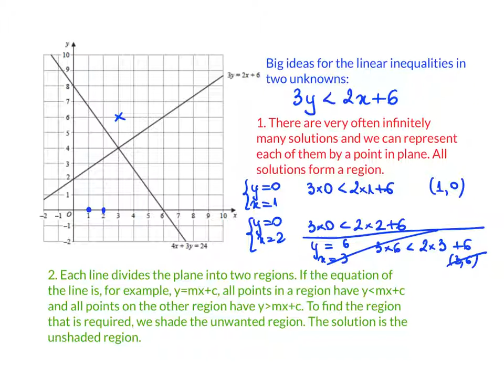4MA0 1HR 20180525 Q14 linear inequations with two unknowns